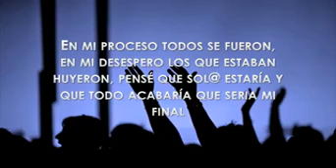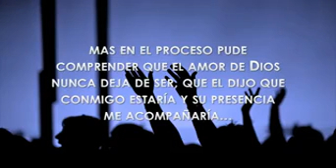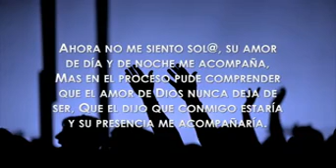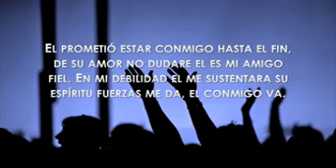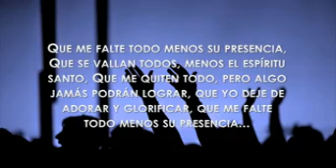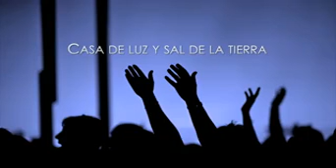Que me falte todo.